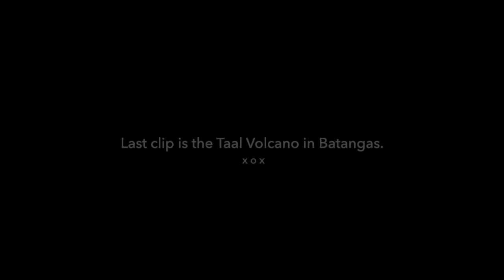BOHOL B-ROLL l Philippines 2017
This is a short and brief video of our trip in Bohol.